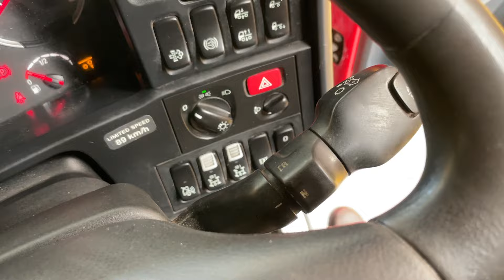New In Stocklist For Sale: SCANIA R450 *EURO 6* HIGHLINE 6X2 TRACTOR UNIT – 2015 – YN15 LZF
Scania R Series Highline High Roof Twin Sleeper Cab c/w 4 Point Air Suspension.
Scania 2 Pedal Opticruise Semi Automatic Gearbox (Without Clutch Pedal).
Alcoa Alloy Wheels.
Heated Mirrors.
Plated Weight : 44,000 Kgs.
Design Weight : 45,000 Kgs.
Mileage : 981,787 Kms.
Tested Until End : May 2024
Registration Number : YN15LZF
Spec Number : 33278